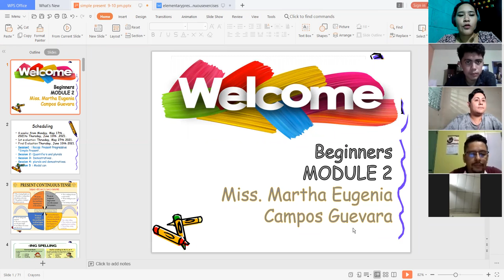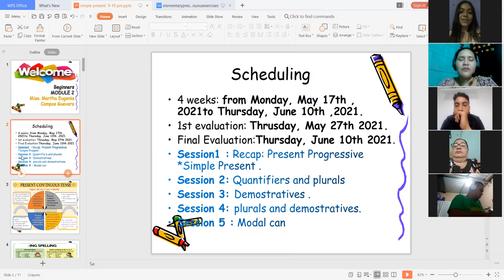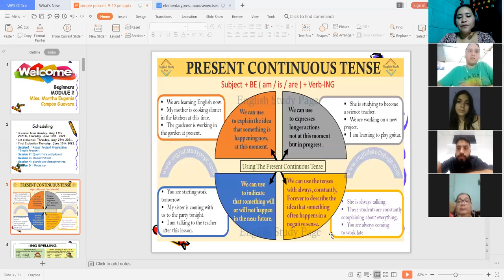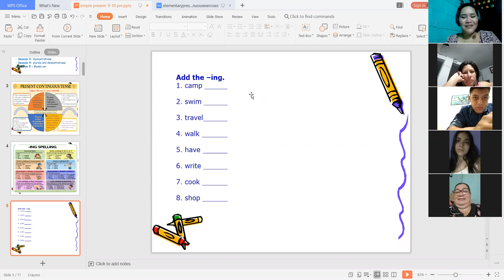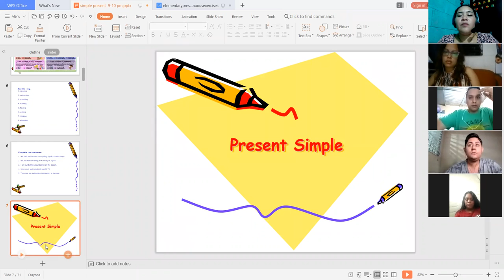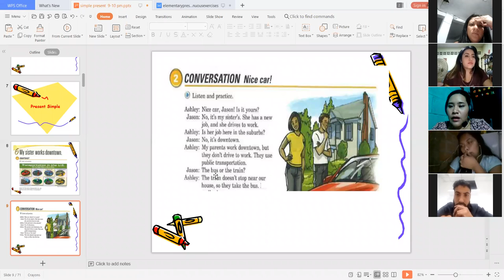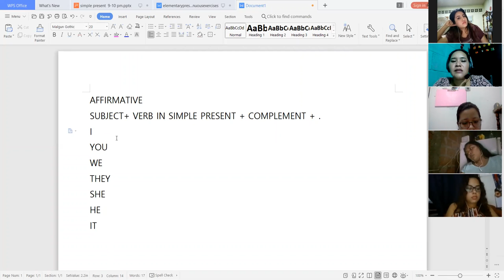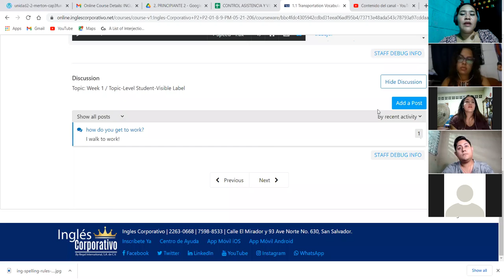Ingles Corporativo-Class 1 My sister works downtown